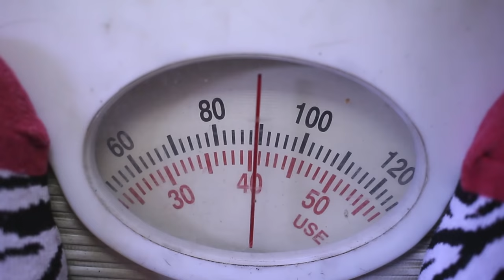EL DÍA QUE ME FUÍ DE VENEZUELA A ECUADOR StoryTime - Zinahyd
PREGUNTAS FRECUENTES:
¿De donde soy? de Venezuela
¿Donde vivo? vivo en Guayaquil - Ecuador
¿Cuantos años tengo? 22 años
¿Qué estudie? estudie Ciencias Audiovisuales y Fotográfia
¿Con que cámara grabo? una Canon T4i
¿Con que programa edito? uso Premiere Pro